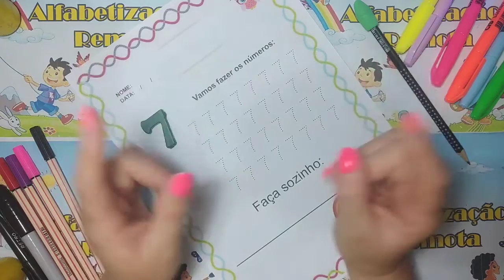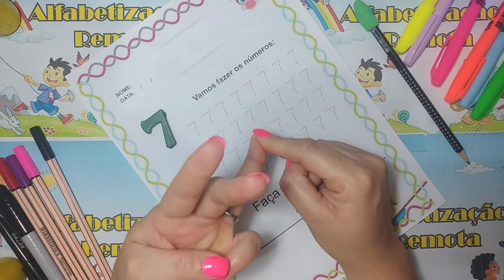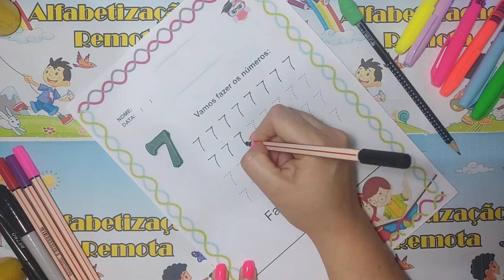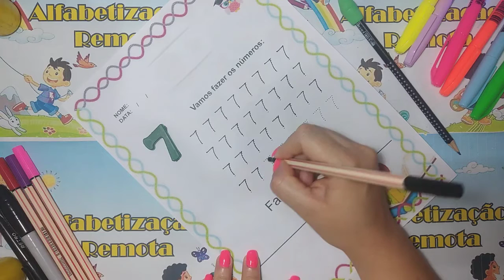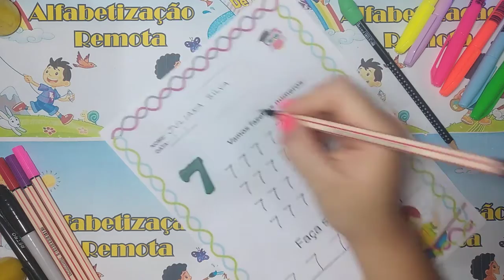Pontilhado Número 7